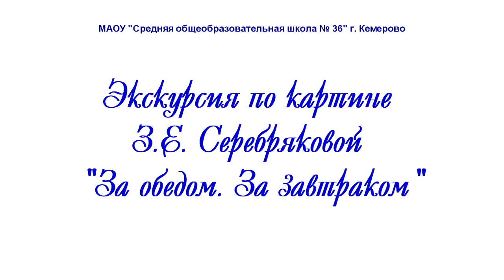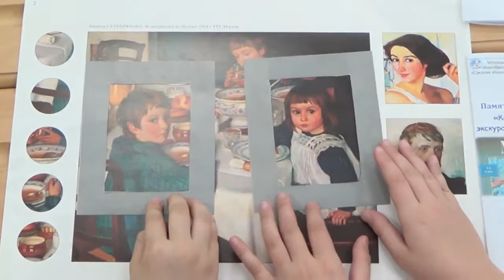Улунова Т.Е. Занятие «Музей в твоем классе». 3 кл. МАОУ СОШ № 36, г. Кемерово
Улунова Татьяна Евгеньевна